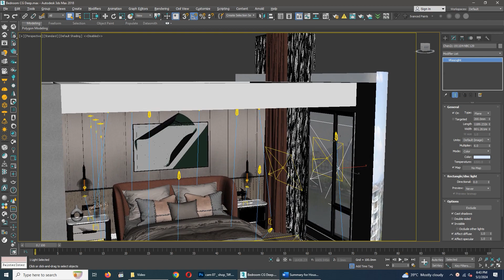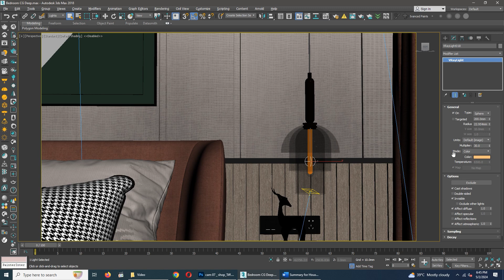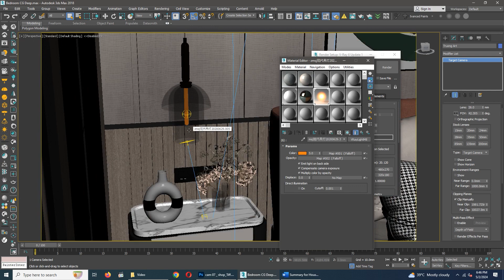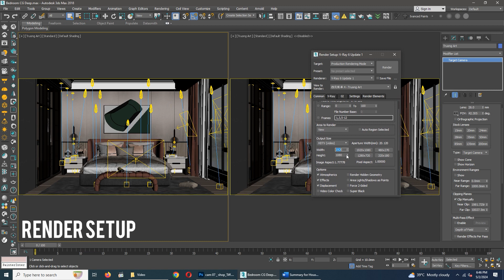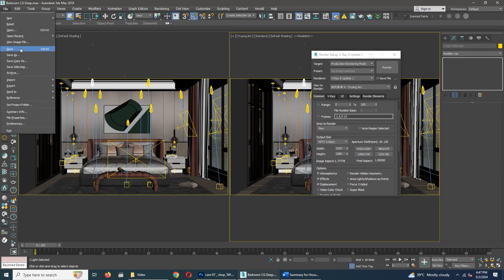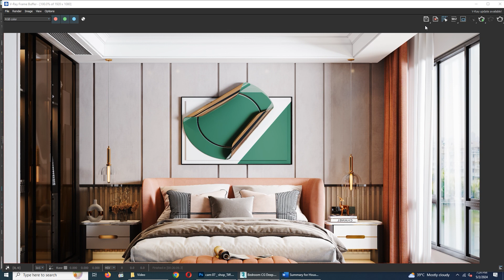Luxury Bedroom Realistic Lighting Tutorial in 3ds Max Vray with Step-by-Step Render Setup | CG Deep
Step into the world of CG Deep, where we unlock the secrets of luxury bedroom design through an immersive tutorial experience. Dive deep into the art of crafting breathtakingly realistic lighting using 3ds Max Vray. Whether you're a veteran designer or embarking on your creative journey, our tutorial is your compass to professional-grade results. Follow along as we unravel each step, from the subtle nuances of ambient lighting to the meticulous detailing that defines excellence in interior design. Elevate your projects to new heights with insider techniques and expert insights. Join us on this captivating journey and discover the keys to mastering lighting in 3ds Max Vray for an unparalleled bedroom experience. Don't miss out on this exclusive guide—it's time to ignite your imagination and transform your designs into immersive masterpieces!